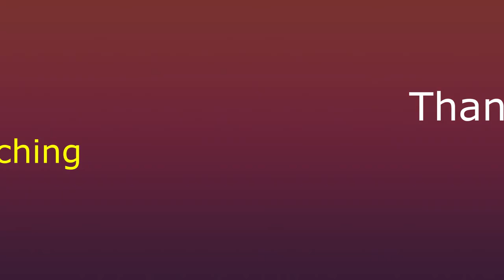Potomac Believers Fellowship: Family Skit, Family photos